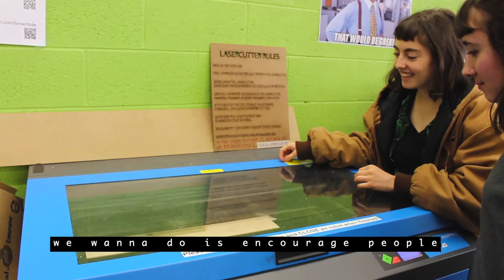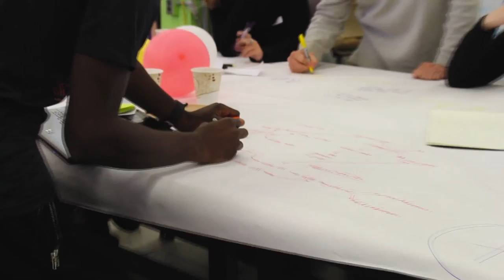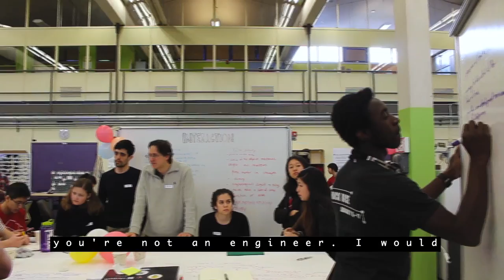STEAM - Brown University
STEAM is a student-led effort to ignite communications between disparate fields in academia, business, and thought. Our focus is broad but our starting point is uniting the Arts with STEM (Science, Technology, Engineering, Mathematics).

Reel Features created this video. We make promotional videos for clubs at Brown.